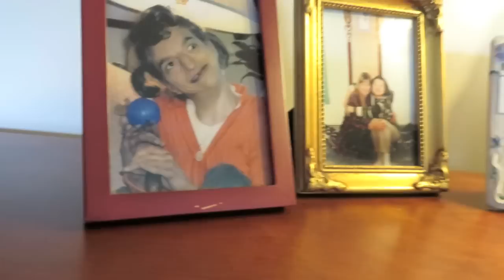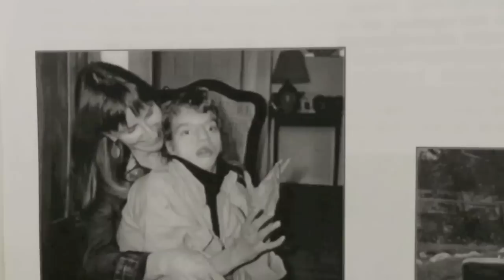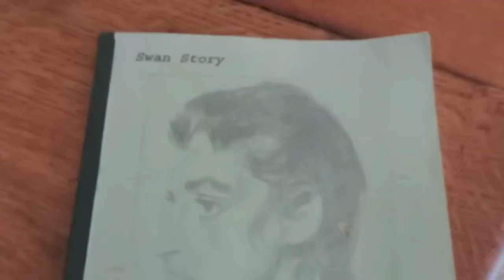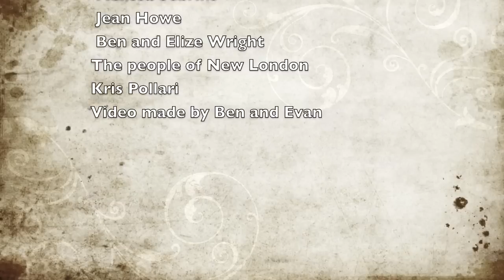Wendy Gilker — Raising Bree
This video shows a short glimpse of 34+ years of care giving my profoundly disabled daughter Bree. It presents a typical day in our lives and the things I have done to keep my daughter healthy and happy.

Thank you for viewing our story, I appreciate all of the love and support.

If you would like to learn more about our story, I explain a lot in this video:

Bree passed away on January 5th, 2017. It was very peaceful and quick.  It was kidney failure caused by her intestines backing up and closing the function of her kidneys. The 37 years that I got to spend with Bree were the best years of my life and I am so very grateful for this time and that I got to be her mom.

My Tedx talk, which I was asked to do on the anniversary of her funeral (2018) is a explanation of what a gift Bree was in my life.

*This is the only Youtube channel that I run. If you see my name or content posing as me on this platform it is NOT me.